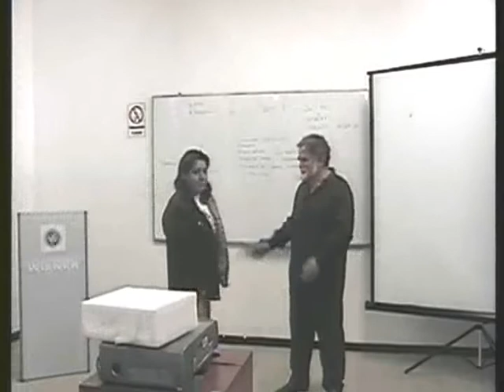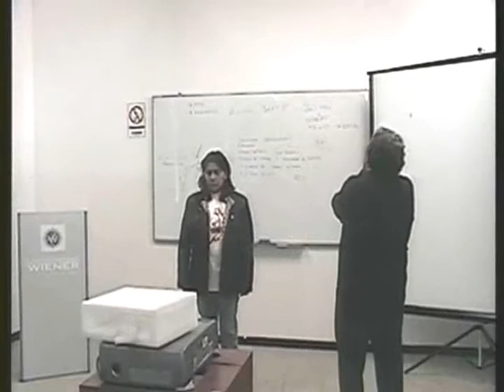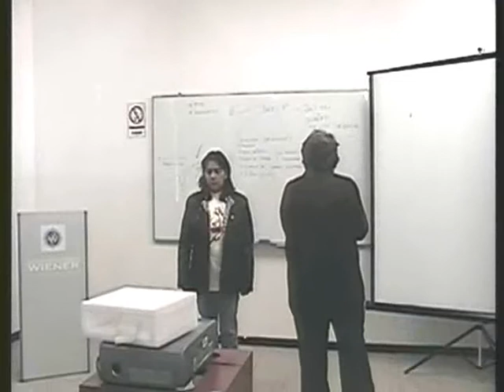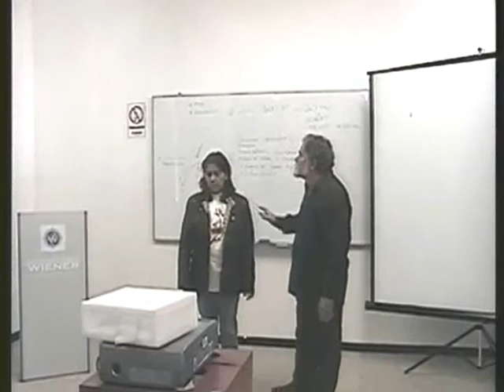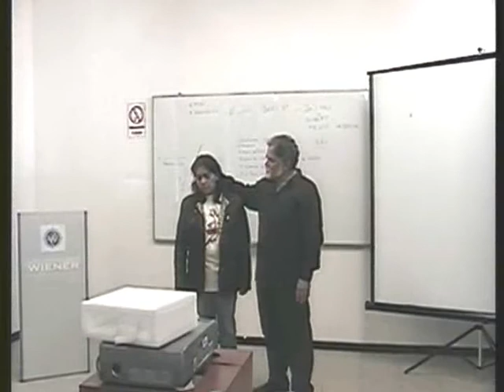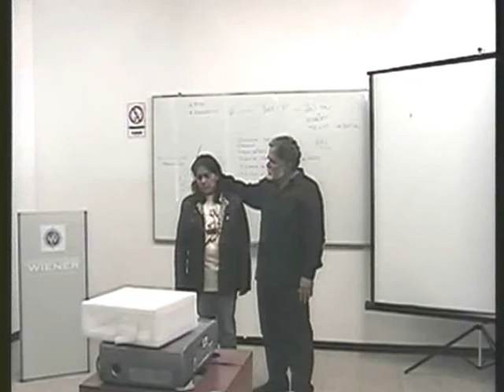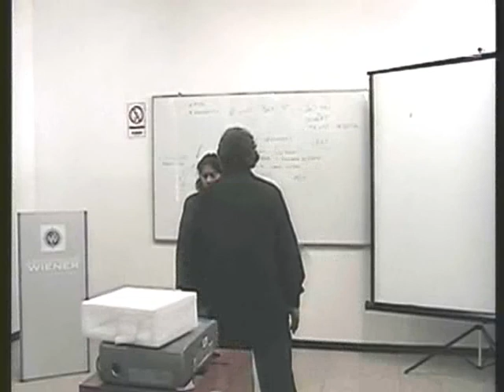Dr.Jose Luis Hernani and Standing Regression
A volunteer finds out she has some problem going through the time light, but this is solved as soon as the light is turned off.